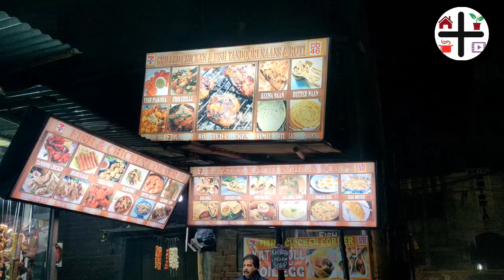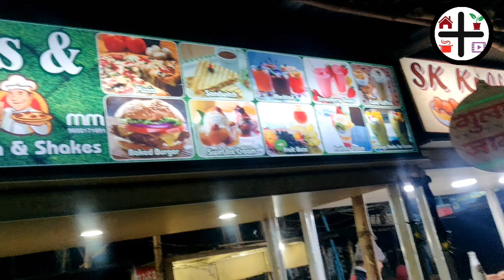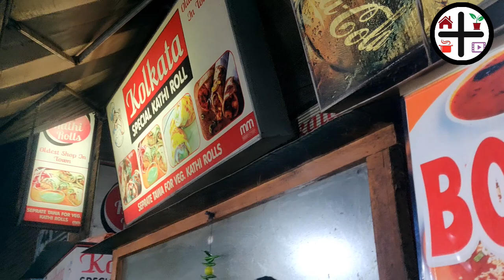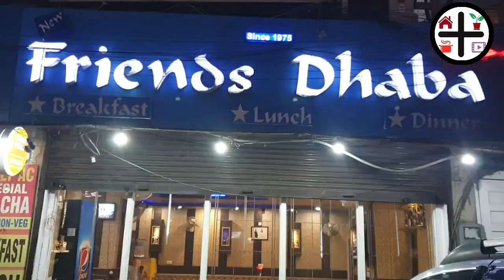Amritsar లో స్పెషల్ famous food points || Must visit food points in Amritsar | Part-2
Hi friends this is part 2 of our amritsar trip vlog, in this we covered famous food points of Amritsar and also famous food items of amritsAR. Join us in this wonderful road trip from Dehradun to Amritsar to Chandigarh and back to amritsar.